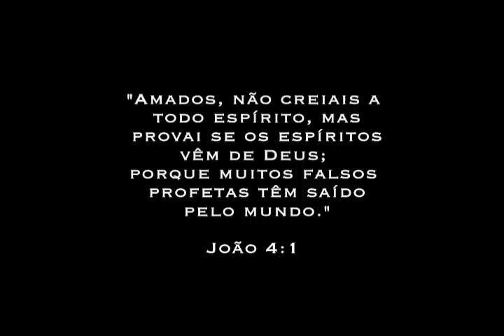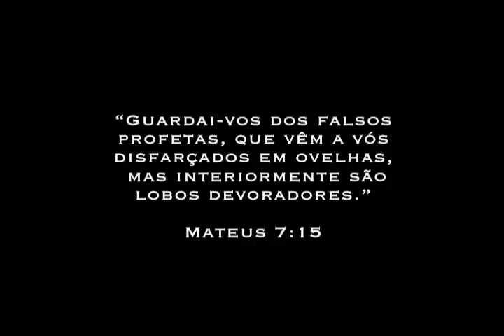SCRATCHY - St. LOKO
St. LOKO é um cara largado, um vagabundo bêbado que descobre uma maneira de ganhar dinheiro: ELE FUNDA UMA IGREJA!

Banda: SCRATCHY
Álbum: CORRIDA CONTRA O TEMPO
Montagem & Finalização: RENATO MACEDO